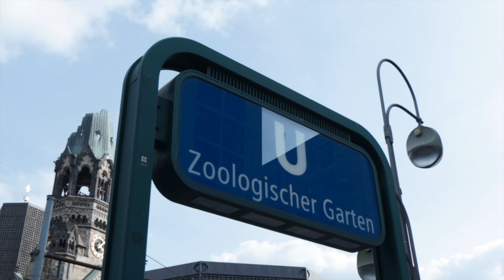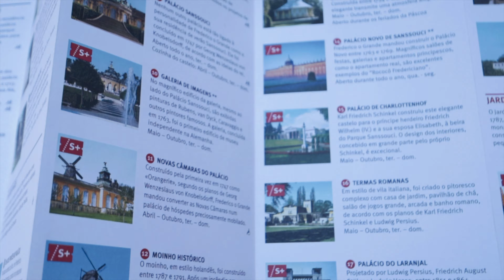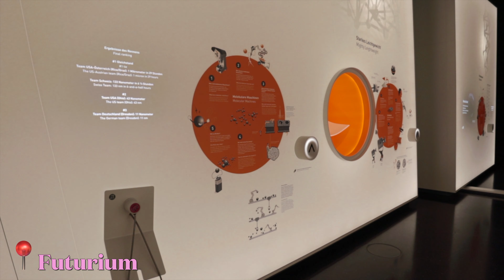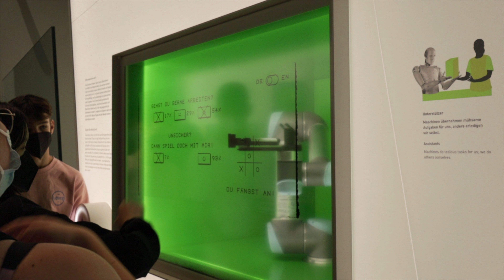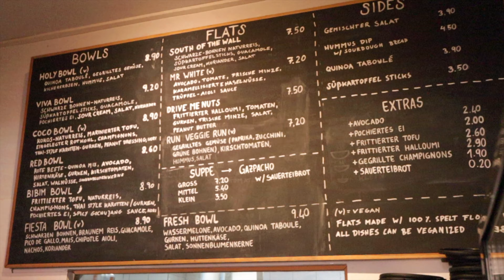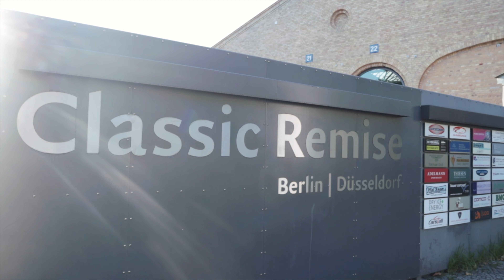1 SEMANA EM BERLIM: últimos dias e visita a POSTDAM 💚 #2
🌟Hey Guys!!
Parte 2 is out! Passámos um dia em Postdam e aproveitámos os últimos dias em Berlim!  😊 Espero muito que gostem!

Espero que continuem desse lado para poderem ver muitos mais da minha parte.
 Não se esqueçam de deixar o vosso feedback nos comentários abaixo é super importante para mim ;)
Até para a semana, beijinhos!